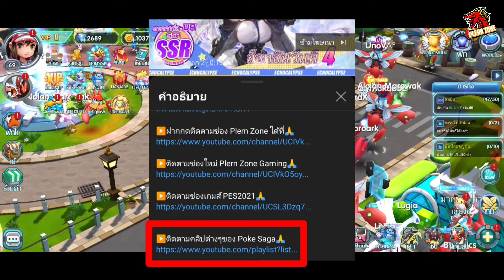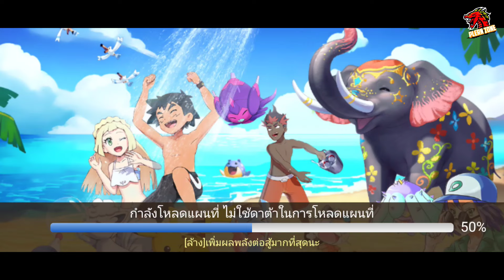Poke Saga - ปั้นไอดีใหม่ LV70 พลังพุ่งวันเดียว 3 แสน 1.22 ล้าน EP.43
กด like 👍
กด share 📢
และอย่าลืมกดกระดิ่ง🔔เพื่อแจ้งเตือนคลิปใหม่ๆด้วยนะครับ ขอบคุณครั